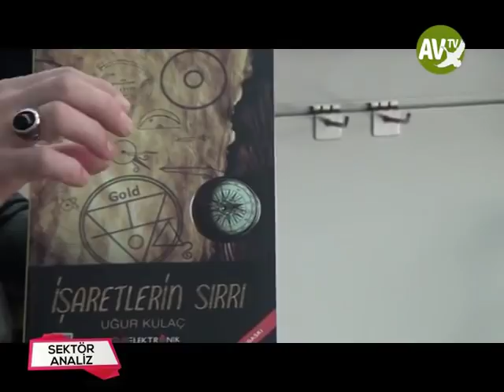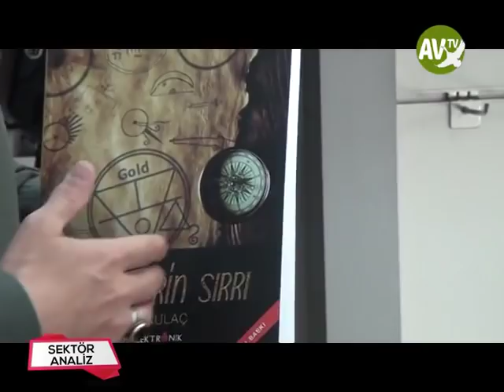AV TV Uğur Kulaç / Uğur Dedektör Röportajı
AV TV Röportajında Uğur Bey;

Define ve Definecilik
Türkiyede Definecilik
Definecilierin Sorunları
2863 Sayılı Kanun Eksiklikleri
Dedektör Nedir,Nasıl Çalışır,Ne İşe Yarar ?

V.b. Konuları Anlatmaktadır.
Detaylar İçin İletişime Geçiniz.